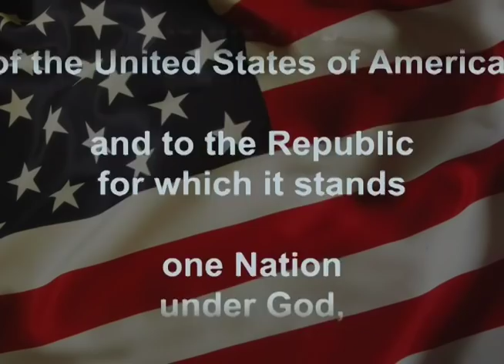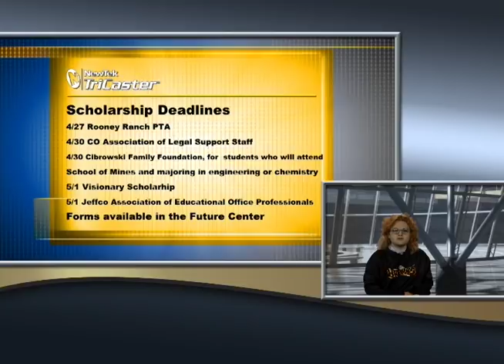GMHS Announcements 4 24 18